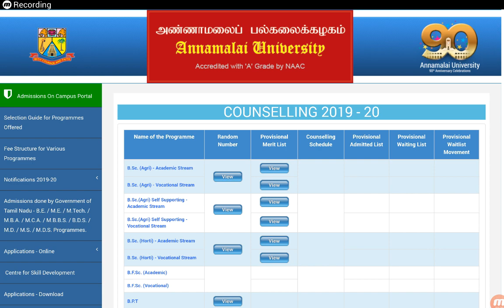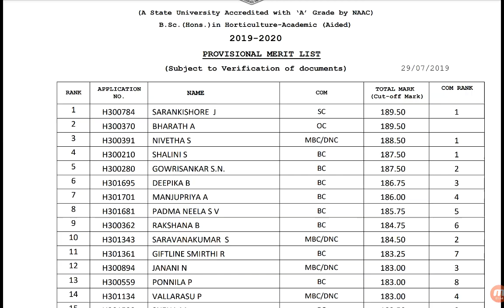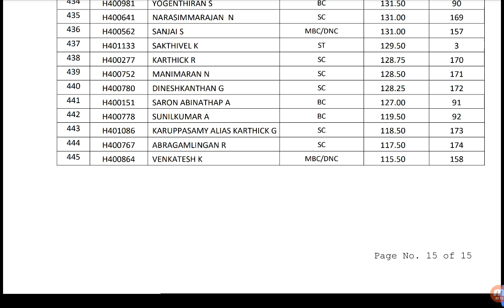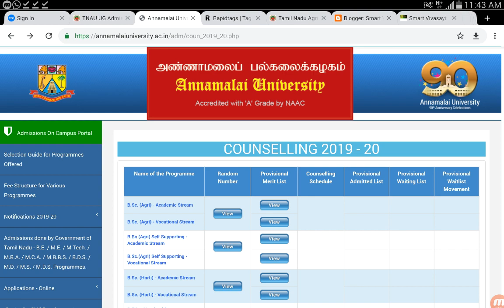Annamalai university Agriculture Rank list relesed 2019